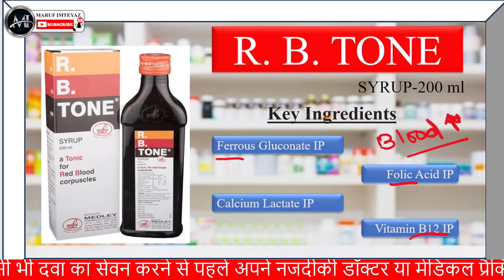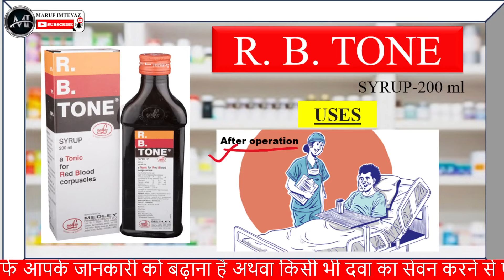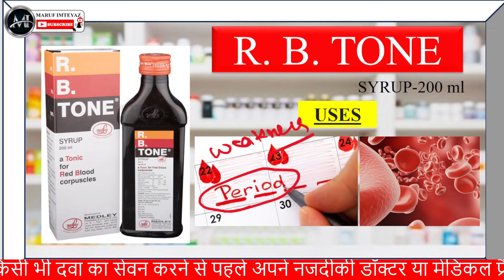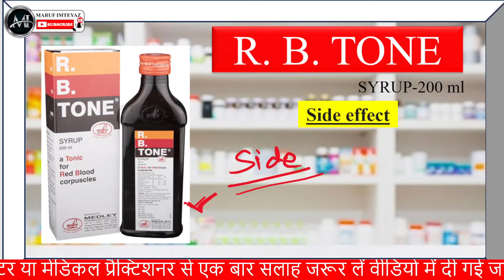R.B.Tone Syrup 🤔 use benefits. rbtone syrup ...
Information about R.B Tone Syrup
R.B Tone Syrup contains iron, folic acid (vitamin B9) and cyanocobalamin (vitamin B12) and calcium to manage red blood corpuscles. The combination of these ingredients helps manage iron deficiency anaemia caused due to chronic blood loss or low intake of iron and nutritional anaemia that occurs especially during pregnancy and lactation.

Key Ingredients:
Ferrous Gluconate IP (Equivalent to 30 mg Elemental Iron)
Folic Acid IP
Calcium Lactate IP
Vitamin B12 IP
Flavoured Syrup as Base

Key Benefits:
Iron transports oxygen throughout the body and maintains red blood cells, thus making an individual feel energetic and preventing anaemia
Folic acid is essential to numerous bodily functions ranging from nucleotide biosynthesis to the remethylation of homocysteine
Folic acid is especially essential during periods of rapid cell division and growth
Vitamin B12 maintains healthy nerve cells and red blood cells (RBC)

Effects of Deficiency:
Lack of folic acid may cause anaemia, fatigue and frequent infections.

Product Form:
Liquid.

Directions for Use:
As directed by the physician.

Safety Information:
Shake the bottle before use